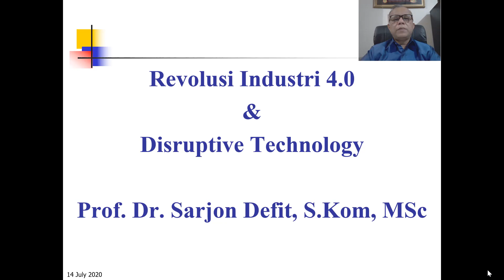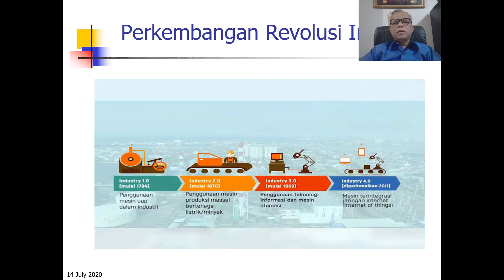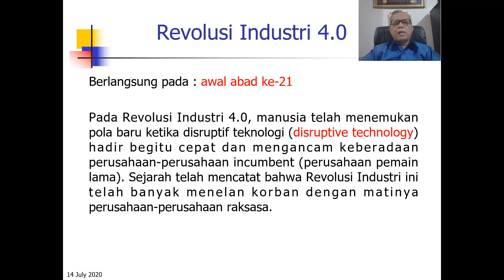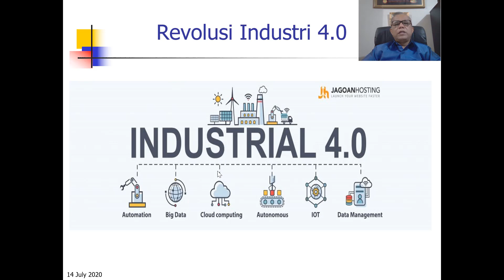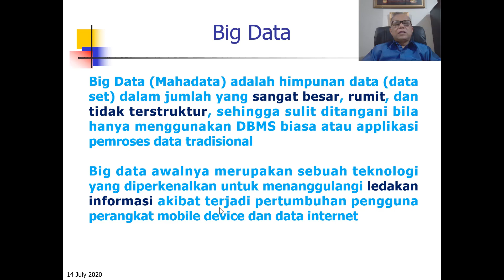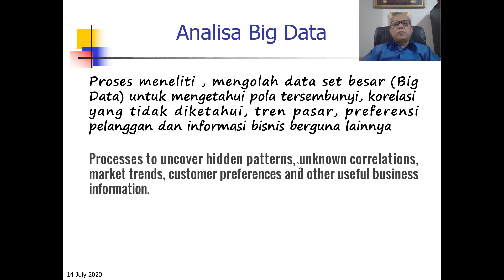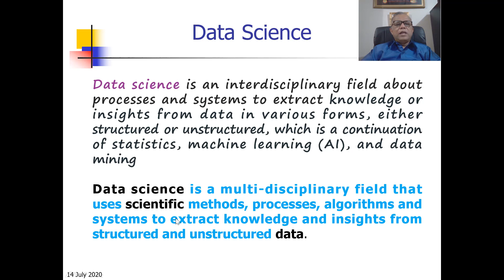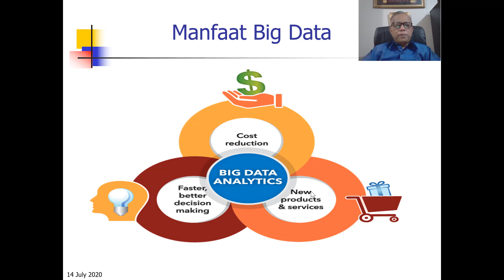Video Revolusi Industri (Advanced Database)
Pembelajaran tentang Advanced Database oleh Prof. Dr. Sarjon Defit, S.Kom,. MSc